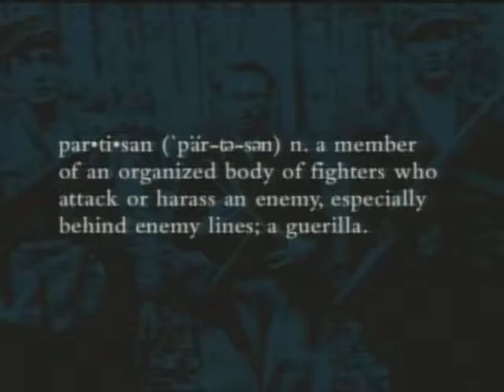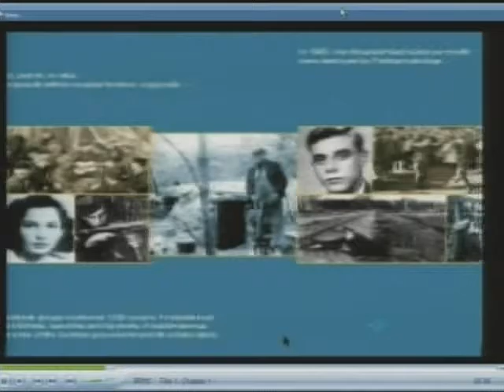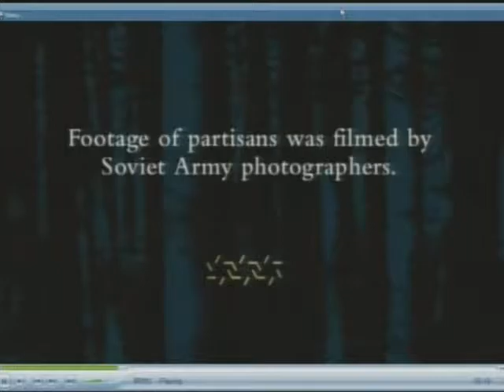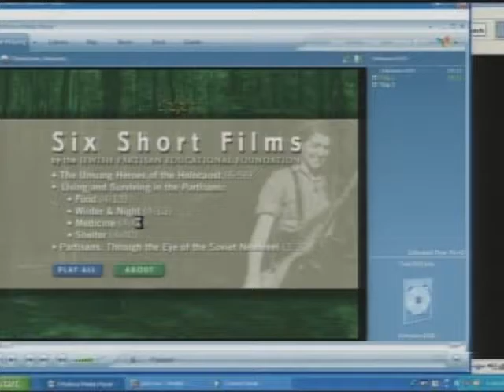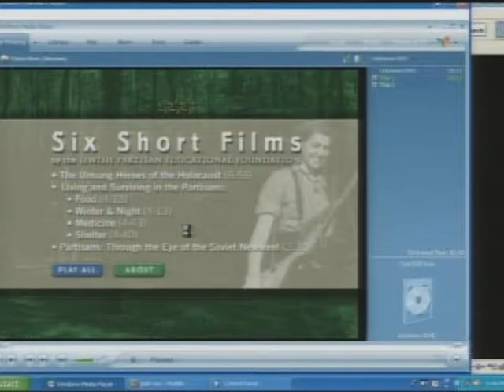April 26 - "Jewish Partisan Movements During the Holocaust Part 2" - Mitch Braff